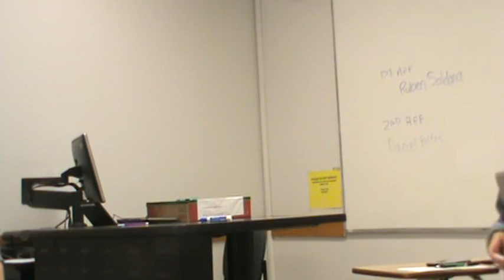1NC Nuke Power